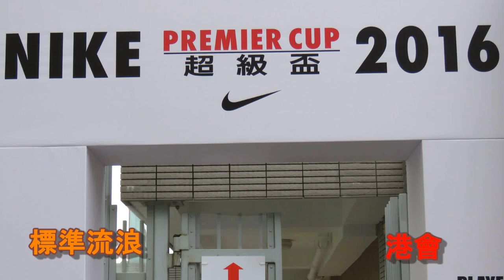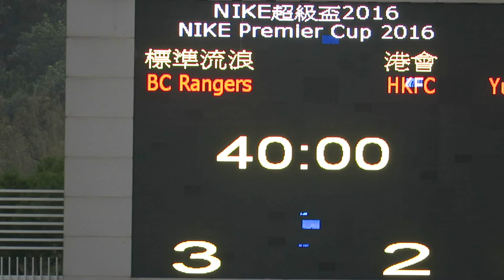標準流浪vs港會(2016.2.12.超級盃分組賽)精華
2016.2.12.蒲崗村仿真草塲 16:30  標準流浪(橙)~(3) 0 : 0 (2)~港會(紅)